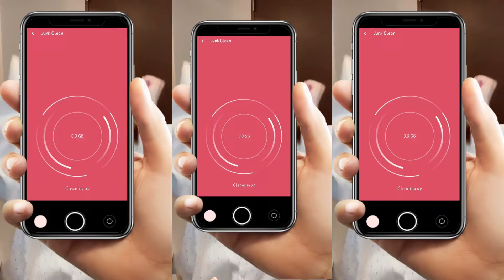LJC UC 0802 ROK H 1